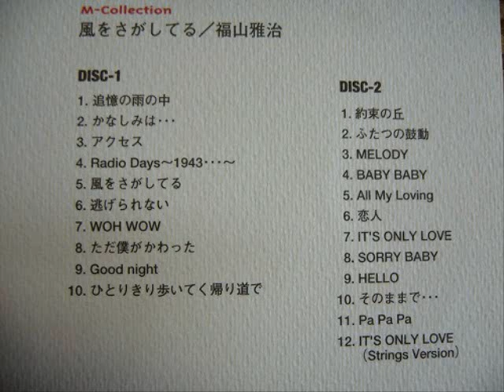福山雅治 風をさがしてる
の3枚目のシングル。1991年2月21日発売。（作詞・作曲:福山雅治／編曲:中村修司）